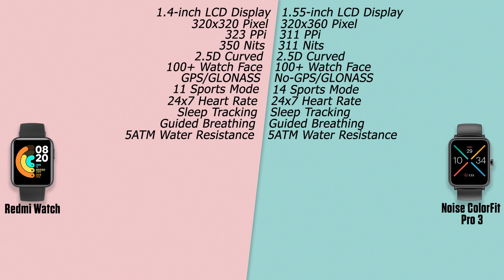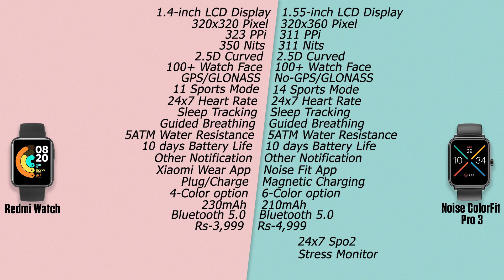Redmi Watch VS Noise ColorFit Pro 3 | Full Comparison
Noise ColorFit Pro 3

You can also search for 'The Android Guide'

03.Samsung M11
04.Samsung M21
05.Samsung M30s

1.Logitech G102 Prodigy
2.Lenovo Gaming Mouse - M200
3.Corsair CH-9301011
4.Redgear A-10 Gaming
5.Cosmic Byte Equinox Alpha

01.iBall Baton iB-WRD12EN
02.TP-LINK TL-WR940N
03.Mi Smart Router 4C
04.D-Link DIR-806
05.D-Link DIR-819 750 Mbps Router

01.Realme Buds
02.OnePlus Bullets Wireless Z
03.Mi Neckband Bluetooth Earphones
04.Infinity (JBL) Glide 120
05.boAt Rockerz 255 Sports